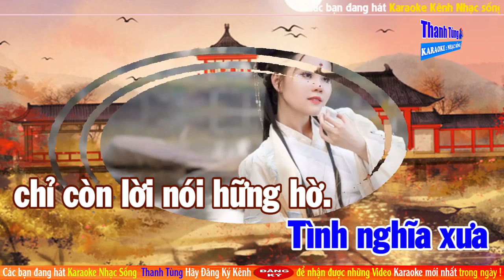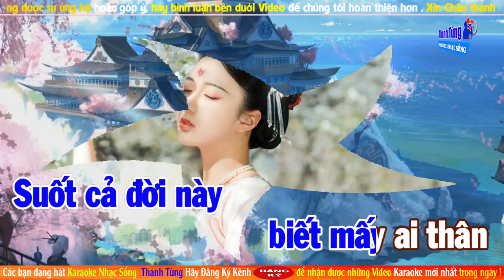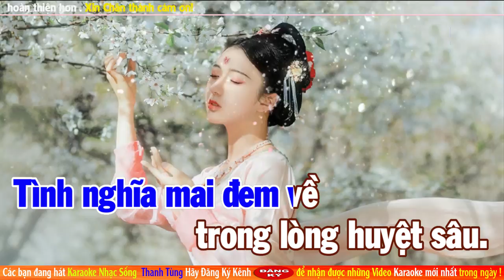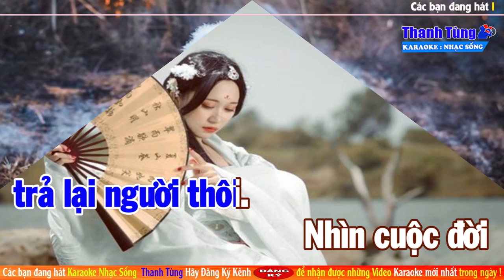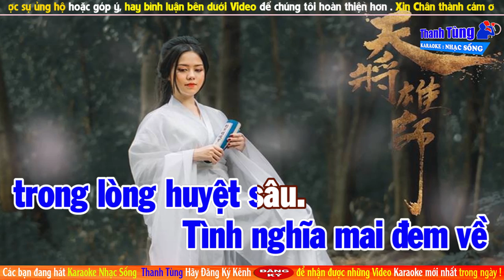Tình Xưa Nghĩa Cũ 2 | Karaoke Tone Nam | Nhạc Sống Beat Mới Dễ Hát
Tình Xưa Nghĩa Cũ 2
Nhạc Hoa Lời Việt: Jimmii Nguyễn